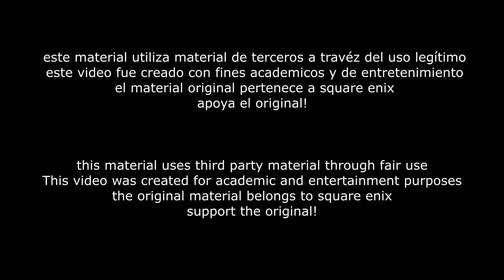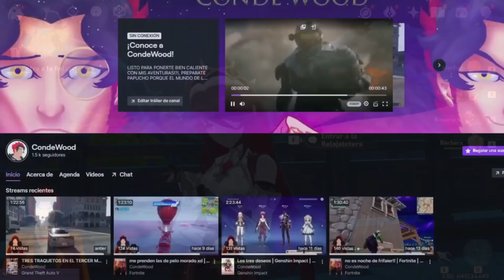A Cloud le gusta meterse en problemas - Parodias Mamalonas -final fantasy 7 remake trailer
Apóyame con una donación aquí!

y te invito a que te unas al depravado reino de nuestro Discord oficial!